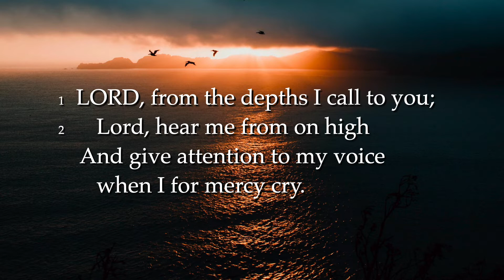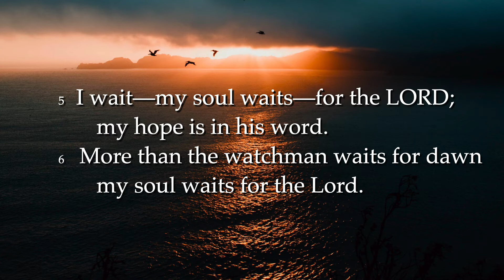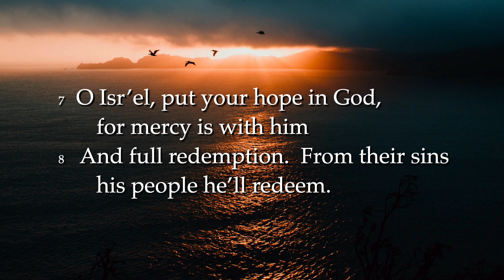Ps 130 vs 1-8 "LORD, from the depths I call to you"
Tune: MARTYRDOM. Melody by Hugh Williams (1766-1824)  #71
Recording courtesy of Dowanvale Free Church on soundcloud.com